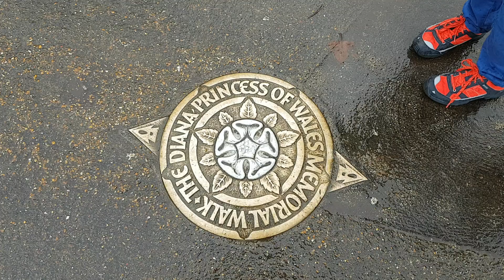Rahmetli Prenses Diana Anisina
Ankara`dan Londra`ya tasinma surecimiz, yasadiklarimiz. Londra da yasam tarzi, egitim sistemi, ekonomi, kiralar, ev sahibi olmak, eglence, kultur, yemek, spor.
Ingiltere, ve ingiliz yasam tarzi... Vlog larimiz